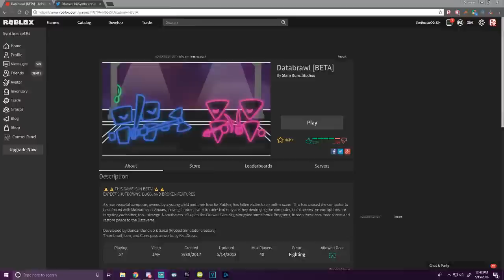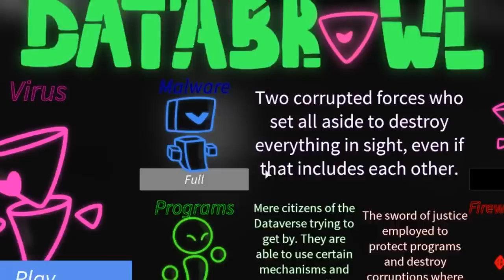ROBLOX IS EVOLVING...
From blocks and cubes to triangles and circles... ROBLOX IS TRULY EVOLVING LOL